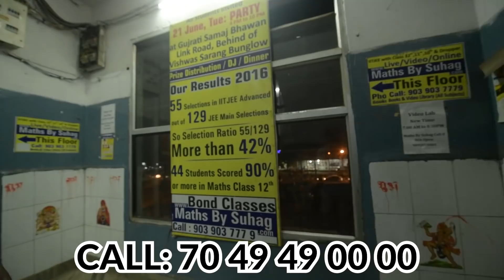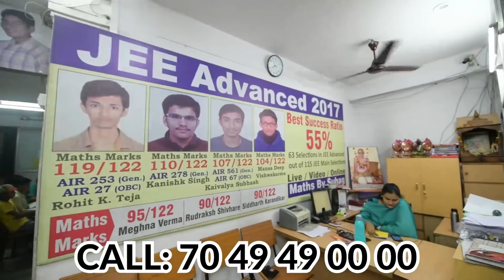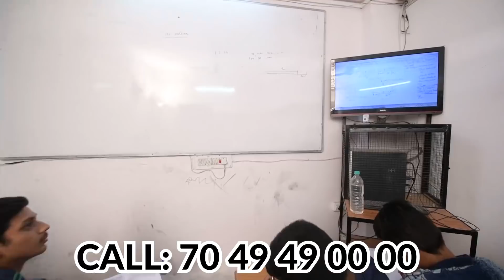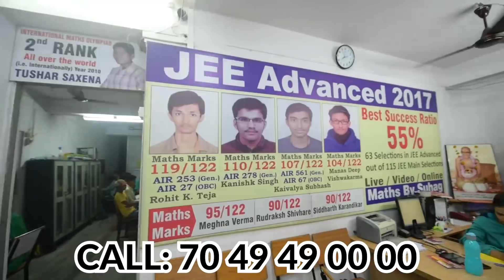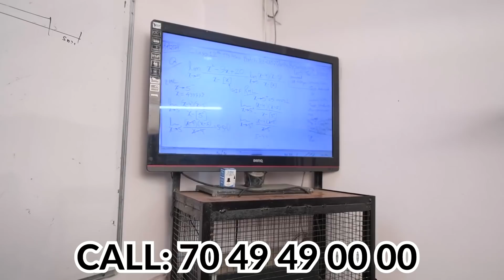BECOME PARTNER OF RS 80000 CRORE RS RUPEES